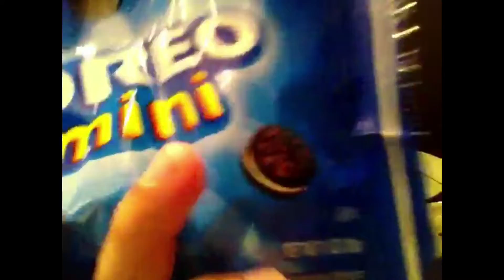The cringiest video you will ever see I guarantee!!!